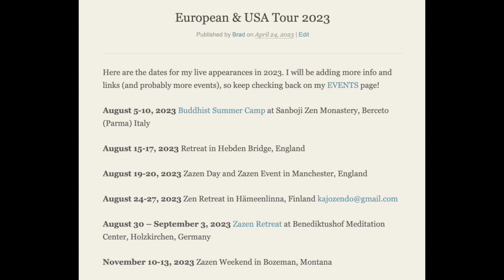How To Breathe When Meditating